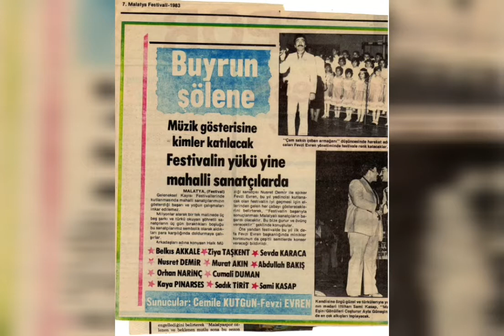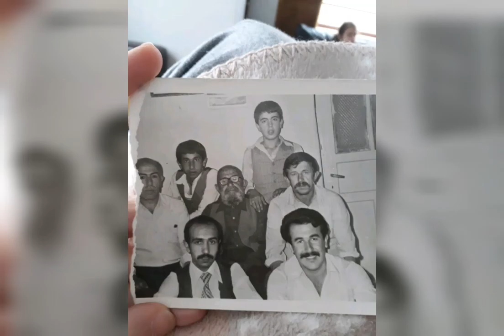Erisin Dağların Karı Murat Akın